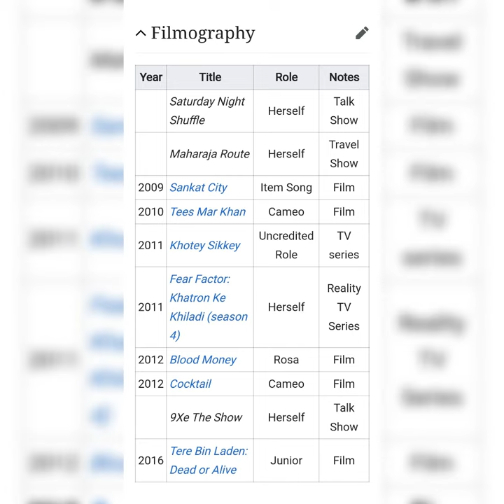Mia Evonne Uyeda is a Canadian actress, model, columnist and VJ. She gained fame in India as a King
Mia Evonne Uyeda is a Canadian actress, model, columnist and VJ. She gained fame in India as a Kingfisher Calendar model and later as a VJ for shows like MTV India's show Saturday Night Shuffle.

Mia Uyeda

Uyeda in April 2012
Born
Mia Evonne Uyeda
Vancouver, British Columbia, Canada
Occupation(s)
Actor, Model, VJ, Columnist
Years active
2007–2014
Agent(s)
Inega Model Management, India
Television
Saturday Night Shuffle, Maharajah Route
Contents
Early life
Edit
Mia Uyeda was born on 25 May 1980 in Vancouver, British Columbia, Canada.[1][2][3][4][5][6] Her father was adopted, and her mother is French Canadian. She was accidentally discovered at a convenience store at the age of 14. Since then, she has modelled across Canada, Europe, America and East Asia. Eventually, at the age of 21, whilst finishing a job in Malaysia, Uyeda came to Mumbai, India.[2]

After appearing on the runway for a fashion show, Mia was requested to try out for the annual Kingfisher Calendar. She featured in the 2007 Kingfisher Calendar[7] She appeared in campaigns for brands like Kaya Skin Clinic, Bisleri soda, Pantaloons, Killer Loop sunglasses and Sakhi Sari. She went on to participate in the Lakme India Fashion Week.[citation needed] Mia rose to fame as a VJ for MTV India's show Saturday Night Shuffle.[citation needed] She also worked on a travel show called Maharajah Route, which was shot throughout Rajasthan, while continuing her modelling assignments. She has graced the covers of Elle and L'Officiel, and featured in FHM, Maxim, Cosmopolitan, Grazia and Femina.

Her first experience in Bollywood was in Sankat City in 2009, where she did an item number. She later appeared in Tees Maar Khan in a brief cameo and guest starred in the Yash Raj Films' serial Khotey Sikkey. Recently, Mia was a contestant in the fourth season of the television reality show Fear Factor: Khatron Ke Khiladi.

Filmography
Edit
Year Title Role Notes
Saturday Night Shuffle Herself Talk Show
Maharaja Route Herself Travel Show
2009 Sankat City Item Song Film
2010 Tees Mar Khan Cameo Film
2011 Khotey Sikkey Uncredited Role TV series
2011 Fear Factor: Khatron Ke Khiladi (season 4) Herself Reality TV Series
2012 Blood Money Rosa Film
2012 Cocktail Cameo Film
9Xe The Show Herself Talk Show
2016 Tere Bin Laden: Dead or Alive Junior Film